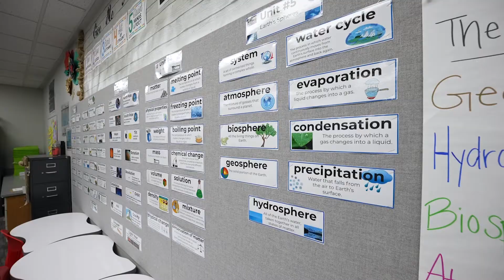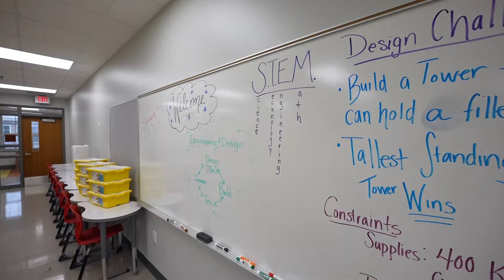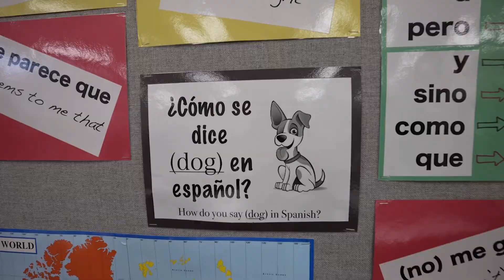Sunnyside Virutal Tour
CLyon Productions Videography marketing video aerial drones digital media
photography cinematography